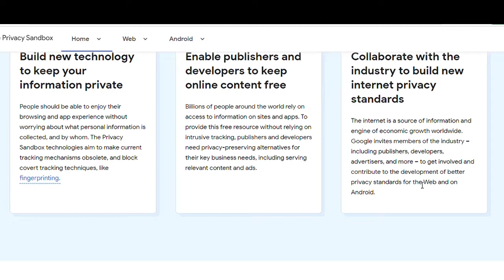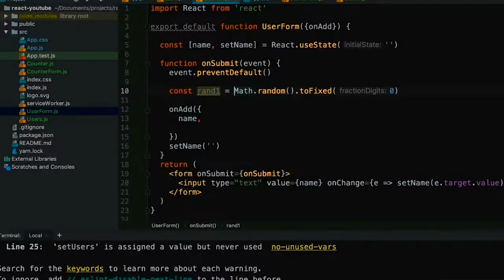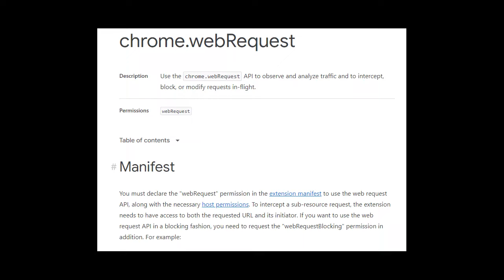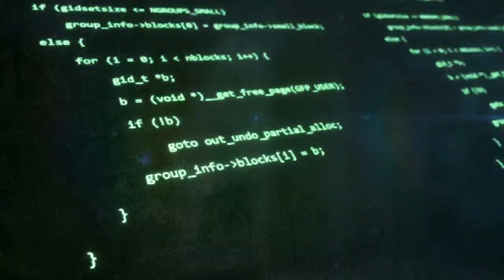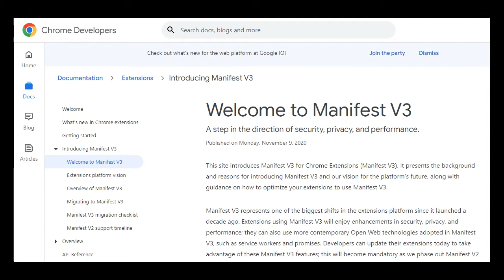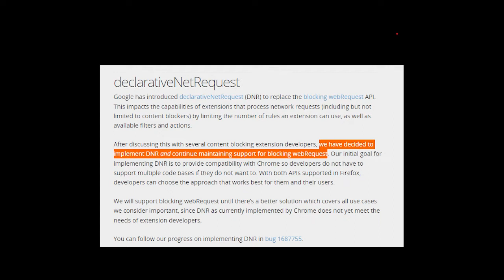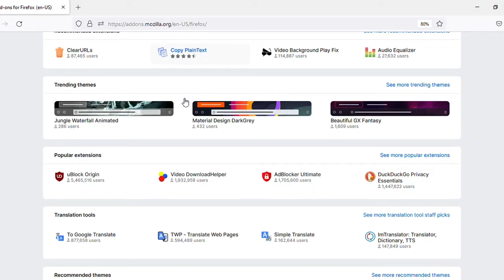Manifest V3 Explained - Technical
Google and other browser makers are implementing Manifest Version 3 for Extensions. This affects not only Google Chrome and Chromium based browsers like Microsoft Edge, but also Mozilla Firefox and Apple's Safari. These Changes mainly enhance privacy and security, but with most security controls its a trade off. Find out more.